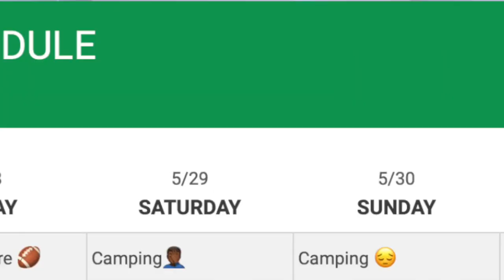CAMPING TRIP WITH BRONNY! HIGH SCHOOL MYCAREER 2K21 #22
In today's video we have a packed schedule. We have our 3rd game in our high school playoffs against La Lumiere! But first we have a football game and then LeBron took us all on a camping trip for some team bonding before the game!

300 likes for the next High School Hoops video?